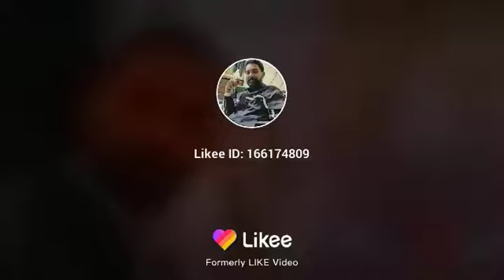6 March 2021